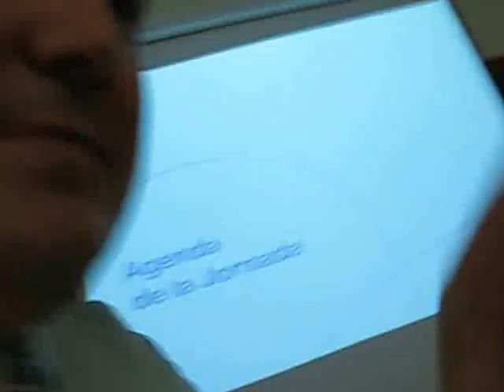Aprendices, Universidad de Deusto, 7-11-08